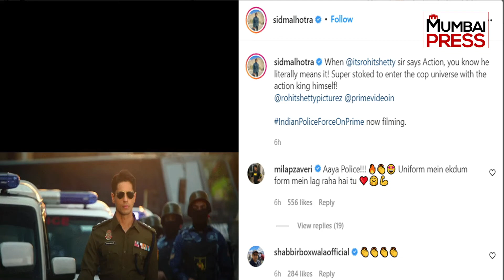Paan Masale Ke Ad Par Bollywood Stars Fida To Pushpa Ka Inkar | Mumbai Press